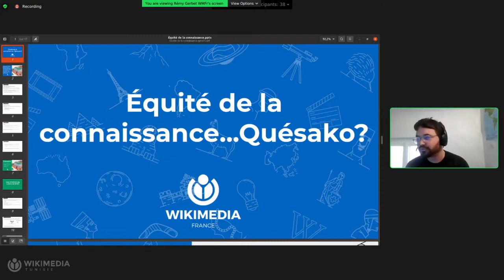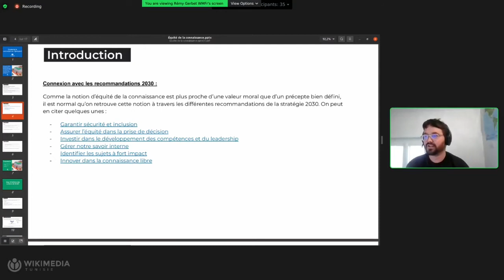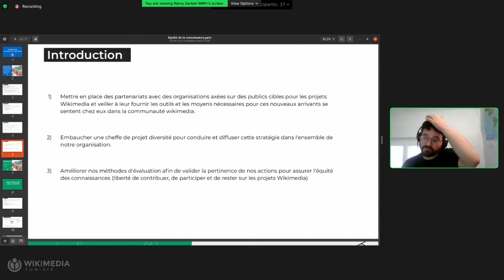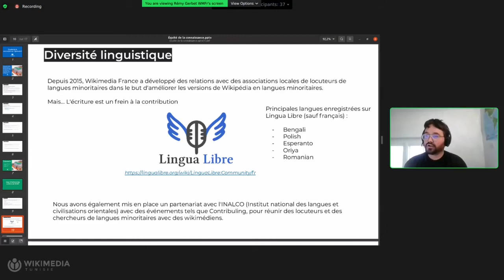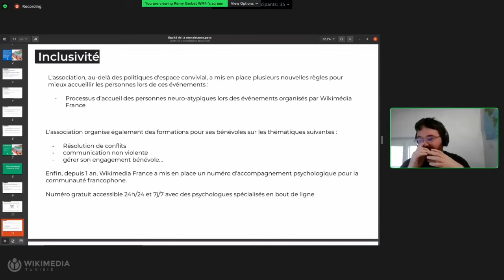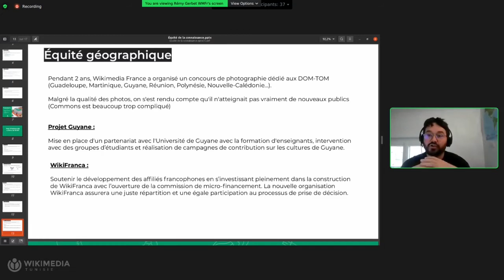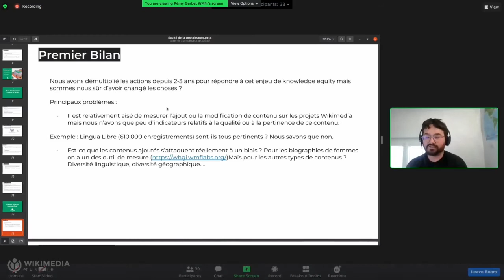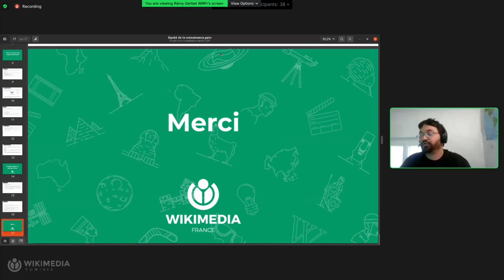WikiConvFR Équité de la connaissance... Quésaco ?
Par Rémy Gerbet WMFr

La Stratégie 2030 a apporté une nouvelle notion au sein du mouvement Wikimedia. Le kwowledge equity ou "équité de la connaissance" en français. Ce concept nouveau parfois difficile à interpréter mobilise toutes les attentions et les regards depuis qu'il est apparu dans la direction stratégique. Cette présentation vise à expliquer comment Wikimédia France interprète cette notion et tente de l'appliquer dans son programme d'activité avec aussi toutes les questions et problématiques qu'il peut poser.